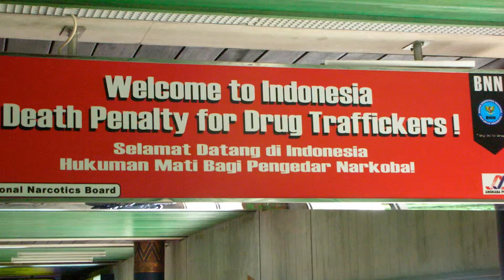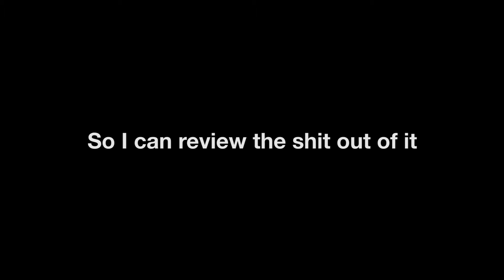Book review #1- Snowing in Bali